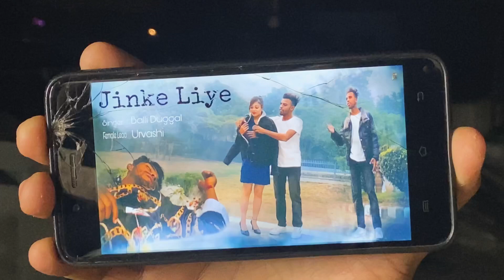How to Create Set in Low Budget | Tum Hi Aana Cover | Balli Duggal | Kashish Thareja | Dee Stereo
TUM_HI_AANA_COVER
 You are Watching ,How We Create a Shoot Set in Low Budget,
Orignal Song - Tum Hi Aana by Jubin Nautiyal
Cover By - Balli_Duggal and Kashish_Thareja
Directed By - Jaspal Sahota
Producer - Son Online Team ( 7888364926 )
Thanx to Many Friends for Support..